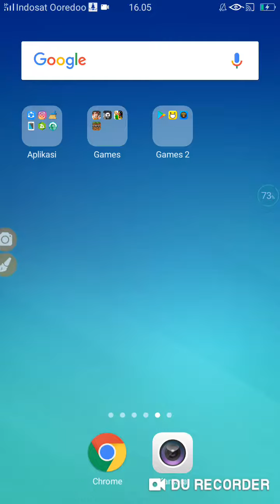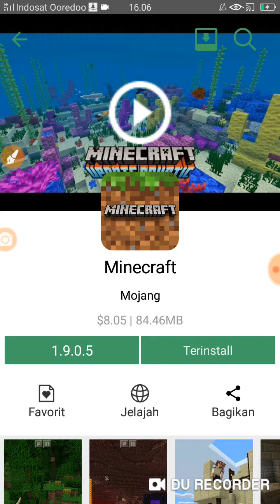Cara download minecraft gratis